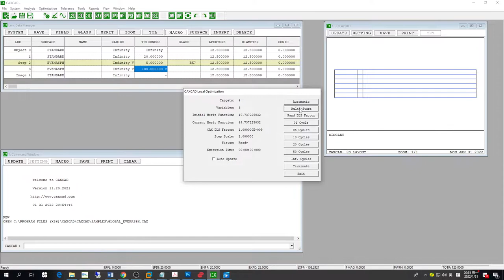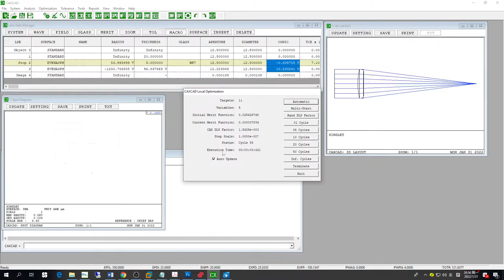How to design aspherical lens with CAXCAD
Surface type: Asphere with even terms Coeff.
Seidel Aberration Coeff. to know the SPHA.
Multi-Start to find the initial data
MF Target: RMS Spot Radius with more real rays